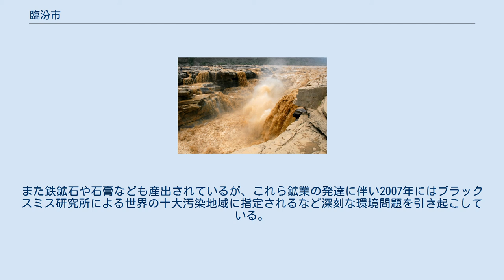臨汾市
臨汾市（りんふん-し）は、中華人民共和国山西省南部、汾河下流域にある地級市。
汾河が貫く臨汾盆地に位置し、市の西側の陝西省との境には黄河が流れる。
 古称は堯都。
伝説上、堯の故郷とされる。
 臨汾は華夏文化の発祥の地とされ、『帝王世紀』によれば堯が都城を設けた平陽が現在の臨汾に当たるとされる。
また禹による九州設置の際には冀州が設置された。
 春秋時代は晋が国都を置き統治し、戦国時代に晋が韓・趙・魏に分裂すると、韓が平陽に都城を設け臨汾を統治していた。
 秦による中国統一が達成されると、郡県制が施行され、臨汾は河東郡が設置され漢代まで継承された。
三国時代には247年（正始8年）に魏により平陽県が設置されている。
その後も中原地区の要衝としての地勢的価値が高く前趙を建国した劉淵は309年（河瑞元年）にこの地に遷都している。
 北魏による支配下では晋の古称である唐の名称が州名に採用された時期もあったが、隋代になると583年（開皇3年）に臨汾郡が設置されこの名称が現在まで継承されることとなった。
 解放後の1948年2月、晋南区として行政改編を受け、その後臨汾専区、晋南専区、臨汾専区と行政の変遷があった。
1978年に臨汾行政公署が成立、1983年には臨汾市が成立し、更に2000年11月1日に地級市に昇格し現在に至っている。
 1市轄区・2県級市・14県を統轄する。
 壷口瀑布の近くの山にある山西臨汾の看板 吉県の壷口瀑布 臨汾専区(1949年-1954年) 晋南地区 臨汾地区(1970年-2000年) 臨汾市 臨汾には960億トンという豊富な石炭埋蔵量が確認され郷寧を中心に炭鉱開発が進められている。
また鉄鉱石や石膏なども産出されているが、これら鉱業の発達に伴い2007年にはブラックスミス研究所による世界の十大汚染地域に指定されるなど深刻な環境問題を引き起こしている。
 鉄仏寺、堯廟、堯陵、竜子祠、后土廟 西部の吉県には、黄河本流にできた最大級の滝である壷口瀑布がある。